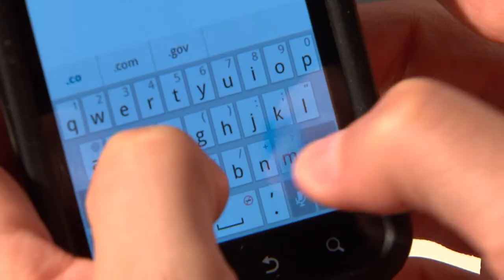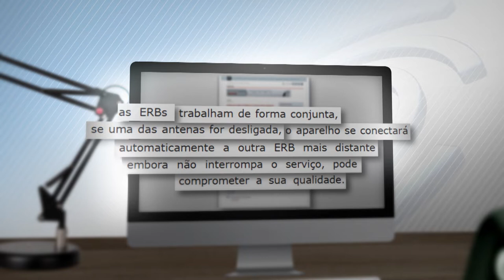Antena de celular instalada em imóvel locado caracteriza fundo de comércio (30.08.19)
​A Terceira Turma do Superior Tribunal de Justiça (STJ) entendeu que a Estação Rádio Base (ERB) instalada em imóvel alugado caracteriza fundo de comércio de empresa de telefonia celular, sendo cabível a ação renovatória prevista no artigo 51 da Lei 8.245/1991 para esse tipo de locação.